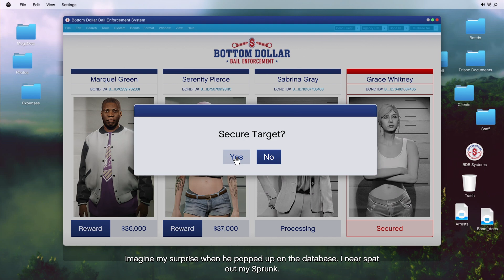GTA Online Marquel Green Bounty - Bottom Dollar Bounties DLC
Leaving a LIKE would always be appreciated.

Bottom Dollar Bounties DLC
Maude Eccles is entrusting her burning passion for justice to the next generation of bounty hunters, and looking for someone to take over Bottom Dollar Bail Enforcement, tracking down and dragging in wrongdoers from all across Los Santos and Blaine County.

Work with Maude's daughter Jenette in GTA Online: Bottom Dollar Bounties to run down all manner of reprobate scum and claim bounties in this action-packed new update to GTA Online.

As you clean up the streets of Southern San Andreas, utilize a range of new Law Enforcement Vehicles in off-the-books Dispatch Work for LSPD Officer Vincent Effenburger. Plus, look out for new Drift and Drag Races in the Rockstar Creator, a host of new vehicles, experience updates, and tons more all arriving in GTA Online throughout summer and beyond.

Meanwhile, back in town, Vincent needs help enforcing his authority without official oversight — get behind the wheel of your souped-up Cruiser and conduct a range of off-the-books enforcement activities across Los Santos. Plus, utilize new tools and props to create custom, high-octane Drift and Drag Races in the Creator, and much more later this month.

This summer’s action-packed GTA Online update also delivers a collection of new rides to covet and collect, boosts to payouts across a number of existing modes and missions, including Taxi Work, Open Wheel Races, Operation Paper Trail, and more.

ABOUT GRAND THEFT AUTO ONLINE (GRAND THEFT AUTO V)
Grand Theft Auto Online is an online multiplayer action-adventure game developed by Rockstar North and published by Rockstar Games. The open-world design lets players freely roam San Andreas, which includes an open countryside and the fictional city of Los Santos (based on Los Angeles). Players control a customizable silent protagonist in their journey to become a powerful criminal, slowly building an empire as they complete increasingly difficult tasks. Set both months before and a few years after the single-player campaign, Grand Theft Auto Online comprises cooperative missions where multiple players complete tasks to advance the narrative. The game also features numerous side missions and events, including the more advanced "Heists", and various businesses that players can purchase and manage to produce income.

All clips in the video were recorded on Xbox Series S.